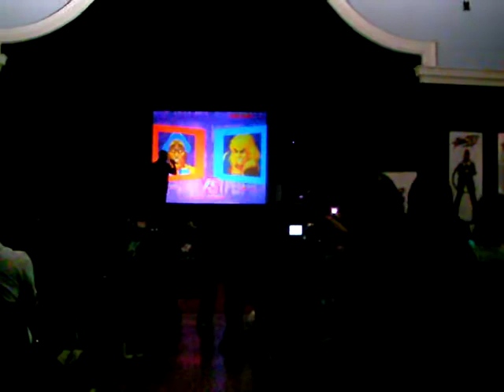HYPER Street Fighter 2 FINALS battle of destiny: road to evo